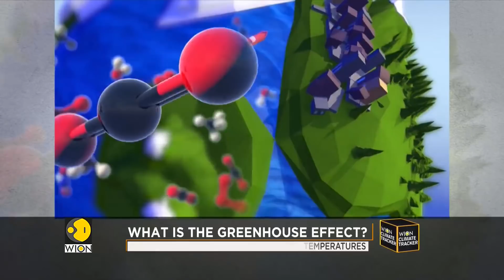Greenhouse effect is causing rise in temperatures | Carbon emissions cause climate change | WION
Climate change is causing Global heating. The Earth is warming up because of the Greenhouse gas effect and the trapped gases in our atmosphere amplify the effect